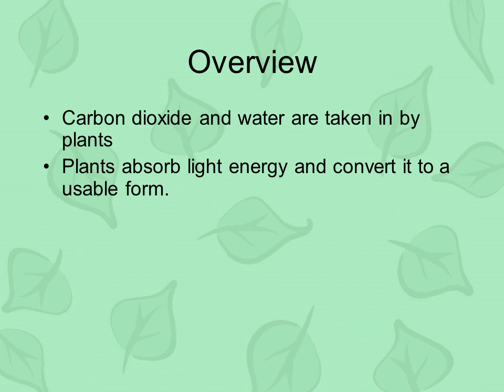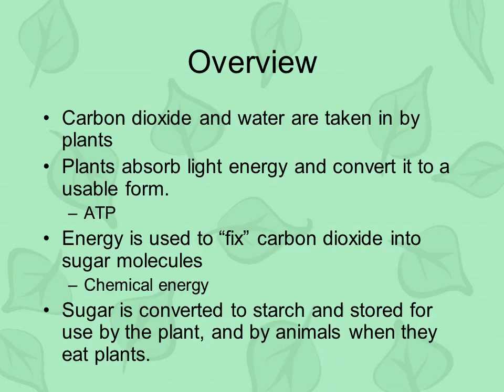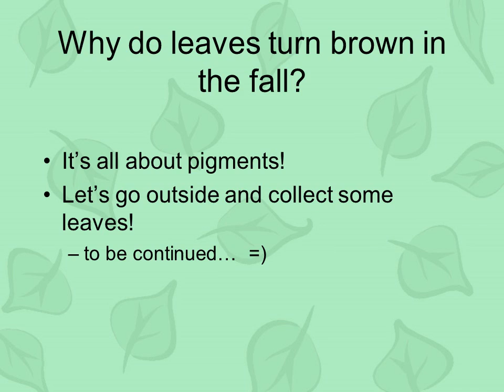Photosynthesis & Chloroplasts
All energy on earth comes from the sun.
We depend on:
Plants
Algae (underwater plants)
Cyanobacteria (photosynthetic bacteria)
To provide this energy to us!
Carbon dioxide and water are taken in by plants
Plants absorb light energy and convert it to a usable form.
ATP
Energy is used to “fix” carbon dioxide into sugar molecules
Chemical energy
Sugar is converted to starch and stored for use by the plant, and by animals when they eat plants.
Have TWO membranes
A “bi-bilayer!”
The inner membrane is called the thylakoid.
The thylakoid is folded and looks like stacks of coins called granum (grana singular).
The stroma is the space surrounding the granum
Light Independent Reactions(formerly the “dark reactions”)
Happen in sunlight, and in the dark.
Hence “independent of light”
ATP generated by sunlight drives the Calvin Cycle.
Why do leaves turn brown in the fall?
It’s all about pigments!
Let’s go outside and collect some leaves!